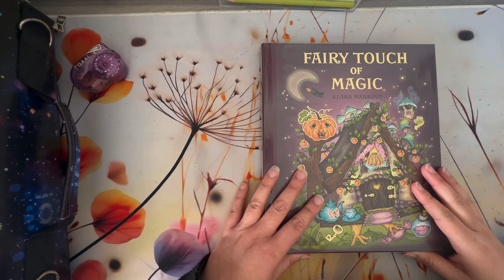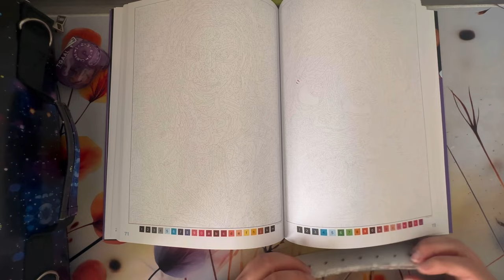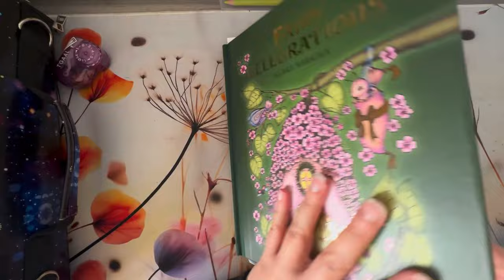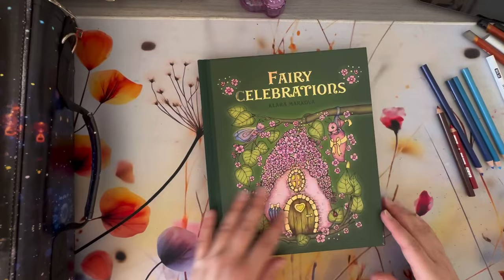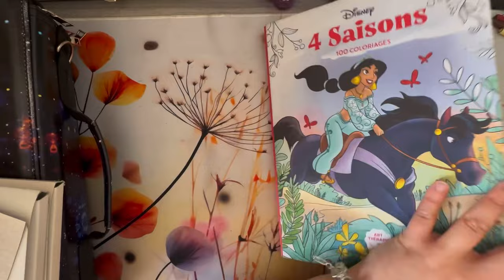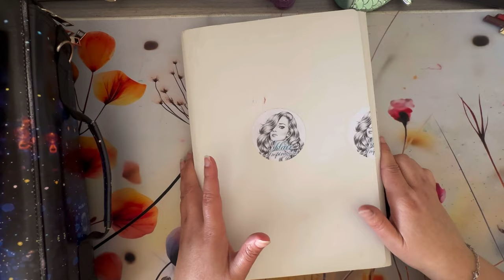{Vlog} #10 : Colo, loupés, fil rouge, tag et une bonne nouvelle 😉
Bonjour à tous, on se retrouve aujourd’hui dans une nouvelle video, mon 10ème Vlog, vous allez suivre toute ma semaine colo.

A bientôt.

Golden marker

Mystère famille

Aspirateur bureau

Stylo gel noir Sharpie

Acrylique Marker

Gouache blanche

300 coloriages Disney

Petites Poupées Disney

Mes favoris et indispensables en colo :
📍stylo gel signo blanc

📍crayons luminances

📍crayons lightfast

📍derwent drawing

📍taille crayon Dahle

📍taille crayon Tgaal

Raphaëlle

Voici les questions du tag :

1/Le Lapin de Pâques t'offre un après midi à passer avec ton illustrateur( trice) préféré! Qui est-ce? et quelle après-midi choisis-tu?

   A/ un après-midi où il(elle) te montre et t'explique son travail et ses livres.
   B/un après-midi où il(elle) te donnne un cours de dessin.
   C/un après-midi où il(elle) te fait visiter son atelier.
   D/un après-midi SPA, où, tout en vous faisant masser, vous papoter ensemble. Le coloriage c'est génial, mais les massages aussi !

2/Bravo! Tu as gagné la tombola de Päques ! Quel lot choisis-tu?

   A/le taille crayons électrique Caran d'ache
   B/le color cube de Sarah Renae Clark
   C/ un lot de 15 PanPastels de ton choix.

3/ Le Lapin de Pâques t'offre un cadeau immatériel: il te permet de réaliser un fantasme coloriage :

   A/tu reçois le talent inné du colo! Maintenant, tu sais colorier à la perfection et toutes tes mises en couleus sont des pures merveilles !
   B/il te donne du temps à l'infini pour colorier: plus jamais tu ne manqueras de temps pour ta passion du coloriage et tu arrêteras toutes tes sessions de colo, seulement quand tu le veux.
  C/tu connais et fréquentes tous les artistes du monde du colo. Tu peux faire appel à eux pour qu'ils te conseillent, dès que tu le veux!
  D/ un autre fantasme colo: explique-nous!

4/ Le Lapin de Pâques est devenu fou!!
Il t'offre ton pire cauchemar en colo! Pendant 6 mois, quelque chose va disparaître ( et réapparaîtra qu'une fois ces 6 mois passés)

   A/tous tes crayons, de toutes tes gammes, disparaissent! Il ne te reste qu'une seule boîte de crayons de couleurs écoliers,  de mauvaise qualité.
  B/ ce sont tes livres de colo qui ont disparus! Il t'en reste un seul, mais tu ne l'aimes pas! Faudra faire uniquement avec lui pendant 6 mois!
  C/c'est ton savoir faire qui a disparu! Pendant ces 6 mois, tu ne sais absolument plus colorier et tu redeviens totalement débutant(e)!

5/ Le Lapin de Pâques s'est calmé !
Pour se faire pardonner,  il t'offre une carte cadeau d'un montant de 500 euros! Mais, tu ne peux dépenser cet argent que pour des choses en rapport avec le coloriage.
Sur quel site internet le dépenses-tu?

   B/ etsy: tu vas pouvoir t'acheter tous ces livres introuvables ailleurs !
   C/ temu: tu préfères pouvoir tester énormément de choses!

6/ Le Lapin de Pâques veut t'aider!
Il te donne la possibilité de finir, très rapidement et sans aucune difficulté :

   A/ tous tes nuanciers
   B/ tous tes encours colo
   C/ toutes tes PAC

7/ Pour Pâques, ta meilleure amie t'offre une gamme de marqueurs. Lesquels doit-elle choisir pour te faire très plaisir ?

   A/les Chameleons
   B/les Promakers
   C/ les Posca.

8/ Les lutins de Pâques te donnent un don pour toute ta vie. Tu deviens un génie pour:

   A/le choix de tes couleurs dans les colos. En un instant, tu peux choisir les palettes et les combos couleurs: ils sont tous parfaits !
   B/les effets colo :Tu sais tous les faire impeccablement, c'est inné chez toi, tu maîtrises!
   C/les fonds de tes colos :  tu es immédiatement inspirée et ils subliment tous tes colo à chaque fois!

9/Aladin traîne par là. Il te propose de frotter sa lampe pour toi! Tu as 2 possibilités, à toi de choisir :

   A/ A chaque fois que tu achètes une gamme de crayons de couleurs, la trousse idéale pour les ranger, apparaît. Elle est à toi !
   B/à chaque fois que tu termines un crayons, celui ci réapparaît, tout neuf, à côté de toi! Plus jamais besoin de te soucier de les racheter à l'unité !

10/ Le Lapin de Pâques fait une folie pour toi! Il t'offre un cadeau incroyable ! Mais il te faut choisir:

   A/toutes les gammes de crayons de couleurs de tes rêves. Aucune limite ! Lesquelles prends tu en priorité ?
   B/ tous les livres de coloriage de tes rêves.  Cite en quelques uns.
   C/le bureau/ coin colo de tes rêves : décris le nous.